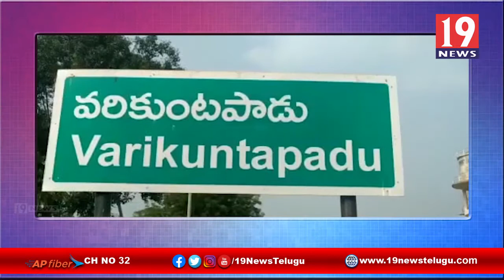నెల్లూరు జిల్లా వరికుంటపాడు తూర్పు బోయమడుగుల సర్పంచ్ అభ్యర్థిగా చల్లకొంచు నాగరాజు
నెల్లూరు జిల్లా వరికుంటపాడు తూర్పు బోయమడుగుల సర్పంచ్ అభ్యర్థిగా చల్లకొంచు నాగరాజు | 19 Newstelugu